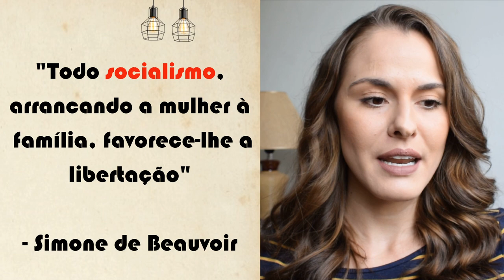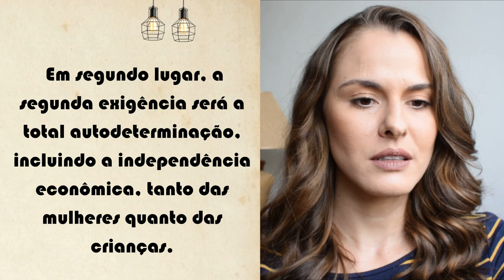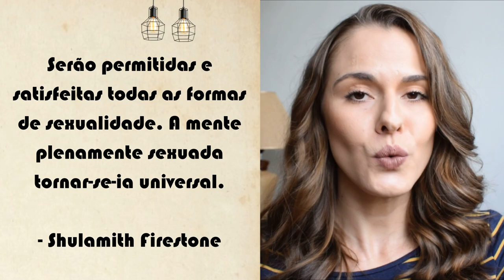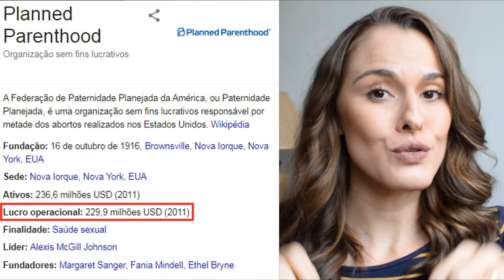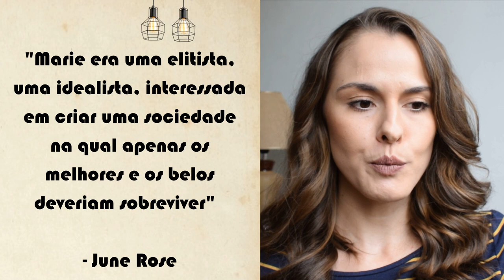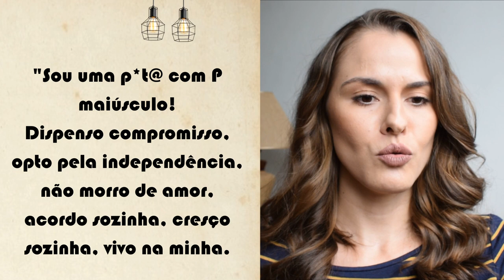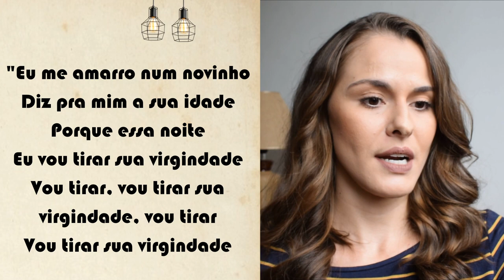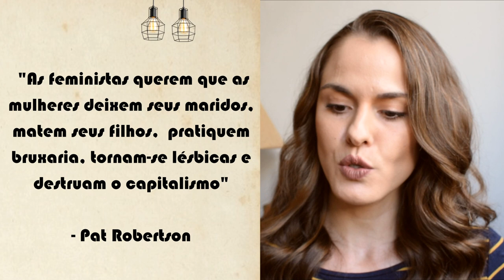O Verdadeiro Feminismo 2 DesconstruindoOFeminismo - Marcela Brito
Minha sugestão para quem quer conhecer alguns dos textos que citei e também estudar a história do feminismo é adquirir o livro "Feminismo- Perversão e Subversão". Neste livro a autora faz uma abordagem histórica cronológica, possibilitando a compreensão de como surgiu os primeiros passos do movimento e como ele se dá nos dias atuais.
Para comprar individualmente cada livro mencionado no vídeo:

O segundo sexo
The Dialectic of Sex: The Case for Feminist Revolution
Woman and the New Race
Radiant Motherhood A Book for Those Who are Creating the Future
Manifesta (20th Anniversary Edition, Revised and Updated with a New Preface): Young Women, Feminism, and the Future